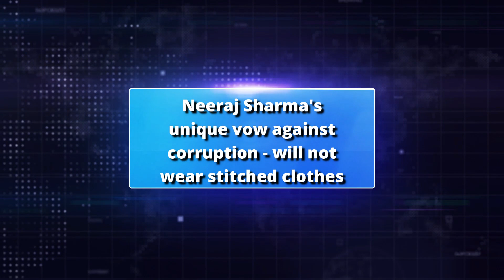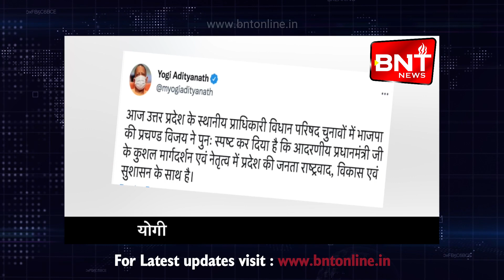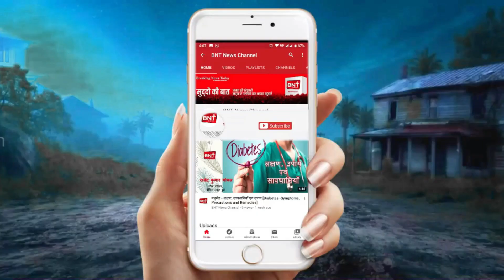खबरें जिनसे है आपको सरोकार